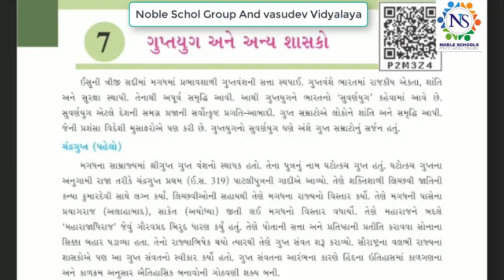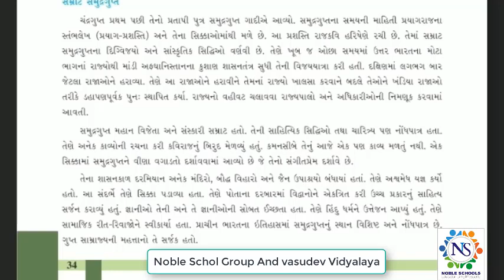Standard - 6 Social Science Ch - 7 Semester - 2 Lecture - 11 By Shitalmadam